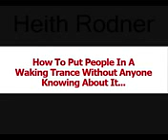Does Hypnosis Work ? - How Does Conversational Hypnosis Work ?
Download The Power Of Conversational Hypnosis so You really can hypnotize people in every day situations. Quickly and easily. Without them knowing whats going on. While theyre fully awake... yet... under your hypnotic spell. Instantly obedient. Ready, willing and able to do as you say.

does hypnosis work
power of conversational hypnosis
power of conversational hypnosis download
power of conversational hypnosis pdf
power of conversational hypnosis review
power of conversational hypnosis by clifford lee and igor ledochowski
the power of conversational hypnosis ebook download
the power of conversational hypnosis instant download
the power of conversational hypnosis ebook